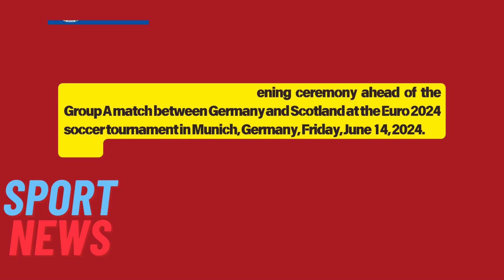Euro 2024 First Week in Pictures: Germany’s bright opening, records set, Mbappé the masked star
Dancers perform during the opening ceremony ahead of the Group A match between Germany and Scotland at the Euro 2024 soccer tournament in Munich, Germany, Friday, June 14, 2024.
Germany’s Jamal Musiala, left, celebrates with Maximilian Mittelstadt after scoring his side’s second goal during a Group A match between Germany and Scotland
Germany’s Niclas Fuellkrug, center, scores a disallowed goal during a Group A match between Germany and Scotland at the Euro 2024
Switzerland’s Kwadwo Duah celebrates after scoring his side’s opening goal during a Group A match between Hungary and Switzerland at the Euro 2024
Fans smile before a Group C match between Denmark and England at the Euro 2024 soccer tournament in Frankfurt
Spain’s Dani Carvajal, left, celebrates with Spain’s Lamine Yamal after scoring his side’s third goal during a Group B match between Spain and Croatia
Spain fans kiss as they celebrate at the end of a Group B match between Spain and Croatia
Albania’s Nedim Bajrami celebrates after scoring his side’s opening goal during a Group B match between Italy and Albania
An Italian fan poses for a photograph prior to the Group B match between Spain and Italy
A close up of the tatoo of Poland’s Tymoteusz Puchacz during the Group D match between Poland and the Netherlands
Wout Weghorst of the Netherlands, right, celebrates his side’s second goal with his team mates during a Group D match between Poland and the Netherlands
Denmark’s Rasmus Hojlund rollos on the ground after losing his boot in a challenge during a Group C match between Slovenia and Denmark
Denmark’s Christian Eriksen celebrates after scoring the opening goal of the game during a Group C match between Slovenia and Denmark
England’s Jude Bellingham, left, celebrates with England’s Trent Alexander-Arnold after scoring the opening goal during a Group C match between Serbia and England
Kylian Mbappe of France receives a treatment after suffering an injury during a Group D match between Austria and France
France’s Kylian Mbappe adjusts his face mask during a training session in Leipzig, Germany,
Czech Republic’s goalkeeper Jindrich Stanek (1) stops a shot by Portugal’s Cristiano Ronaldo during a Group F match between Portugal and Czech Republic
England’s Harry Kane celebrates after scoring the opening goal during a Group C match between Denmark and England